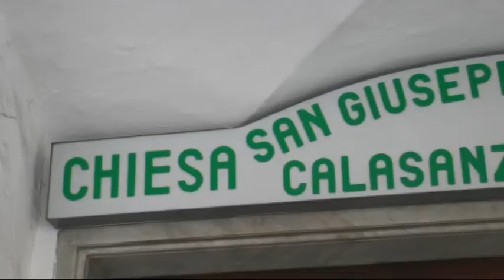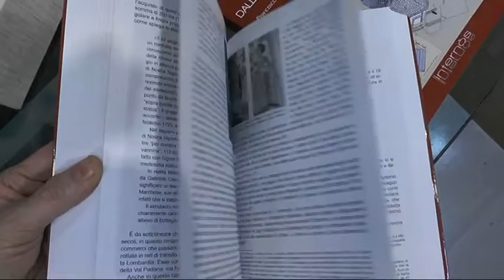Chiavari "città degli studi" raccontata nei libri sulla storia della Diocesi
Recentemente sono stati presentati i libri sulla storia della Diocesi di Chiavari.Qui troviamo un pezzo sulla storia del liceo classico chiavarese, legato alle famiglie Maschio - Della Torre. Nel 700,
Chiavari era chiamata "città degli studi"